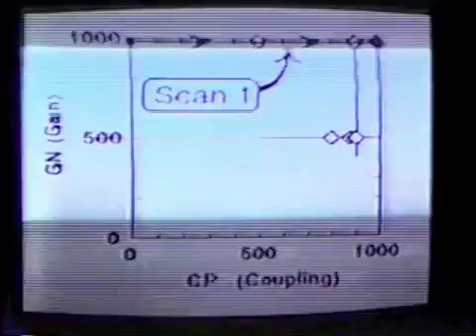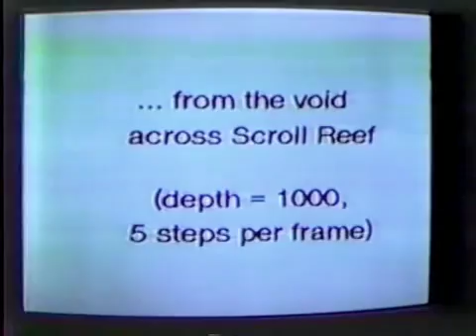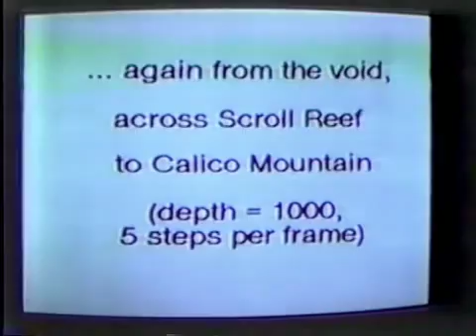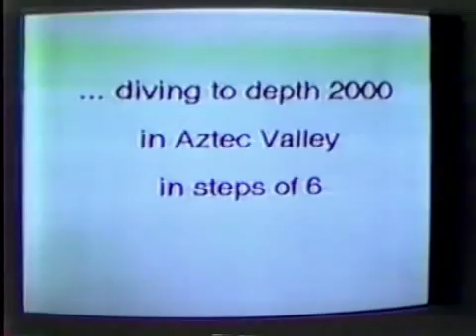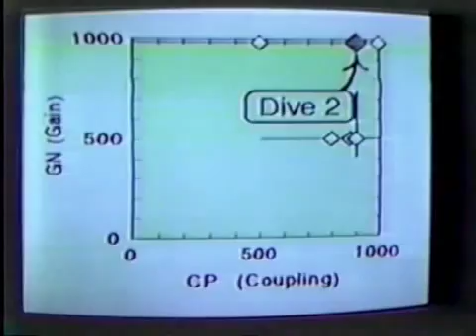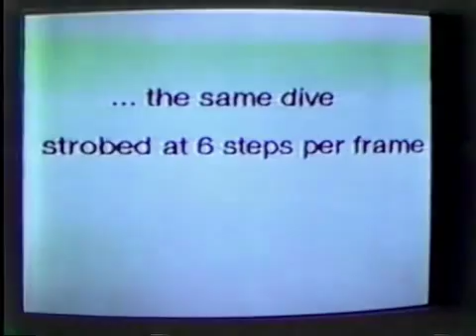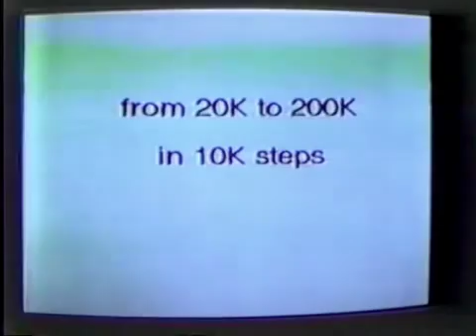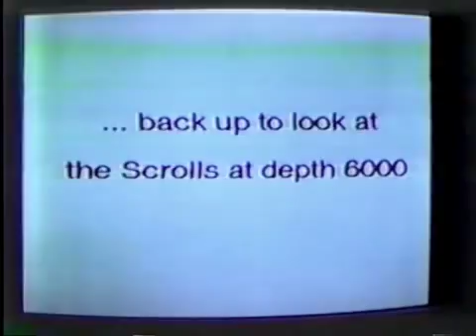Psychedelics & Mathematical Vision: Mckenna, Abraham, Sheldrake Trialogue